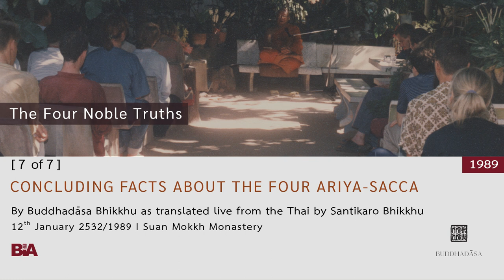8901 - [7 of 7] Concluding Facts about the Four Ariya-sacca | Buddhadāsa Bhikkhu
Buddhadāsa Bhikkhu states that the Noble Truths must lead to the overcoming of our enemies or we can’t call them ‘ariya.’ He emphasizes that in studying the Ariya-sacca, the important thing is to discover for ourselves the meaning of dukkha and the quenching of dukkha – this is the essence. And he encourages us to study the Four Noble Truths and practice carefully according to them until understanding them thoroughly and having them firmly within our hearts.

This Dhamma teaching was offered by Tan Ajahn on 12nd January 1989.

1. Courses to introduce foreigners to the correct understanding of Buddhist principles and practice

2. Meetings among Buddhists from around the world to establish and agree upon the ‘heart of Buddhism’

3. Bring together leaders from all religions for the sake of mutual good understanding and cooperation to drag the world out from under the tyranny of materialism.